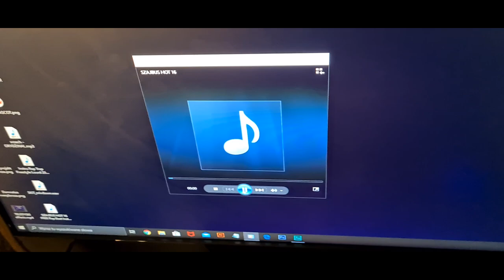Szajbus Hot16Challenge2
Nominacje: Fasol/Mróz76/Chudy

Artist: Szajbus
Mix/Master: Fasol
Album: ---